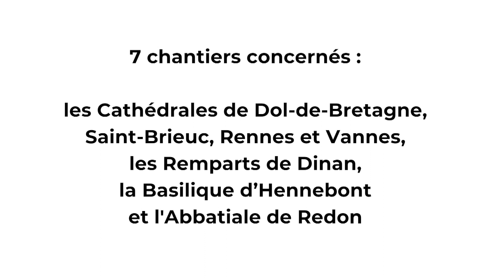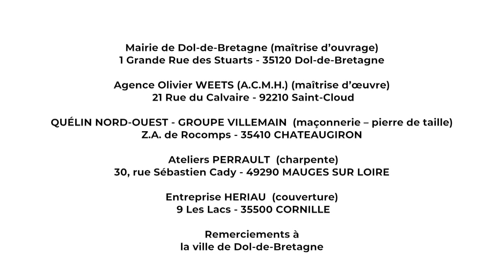Restauration de la Cathédrale de Samson, Dol de Bretagne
Une vidéo KuB en coédition avec La DRAC Bretagne.